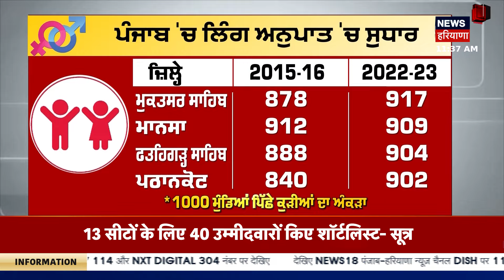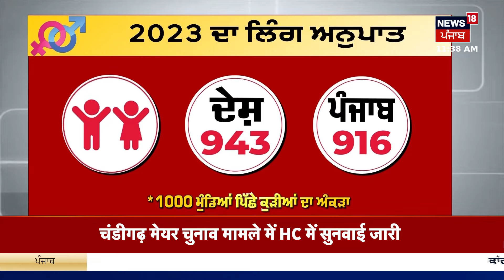Sex Ratio | Punjab 'ਚ ਲਿੰਗ ਅਨੁਪਾਤ 'ਚ ਵੱਡਾ ਸੁਧਾਰ । Punjab News | News18 Punjab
ਪੰਜਾਬ 'ਚ ਲਿੰਗ ਅਨੁਪਾਤ ਚ ਵੱਡਾ ਸੁਧਾਰ । ਪੰਜਾਬ 'ਚ 1000 ਲੜਕਿਆਂ ਦੇ ਮੁਕਾਬਲੇ 900 ਤੋਂ ਵੱਧ ਲੜਕੀਆਂ । 2015-16 ਚ 1000 ਲੜਕਿਆਂ ਪਿੱਛੇ ਸਨ 881 ਲੜਕੀਆਂ। 2022-23 'ਚ ਲੜਕੀਆਂ ਦੀ ਸੰਖਿਆ 916 ਤੱਕ ਪਹੁੰਚੀ । ਨਵਾਂਸ਼ਹਿਰ 'ਚ ਸਭ ਤੋਂ ਵੱਧ 963 ਲੜਕੀਆਂ ਦੀ ਸੰਖਿਆ। 952 ਦੇ ਅੰਕੜੇ ਨਾਲ ਸੰਗਰੂਰ ਰਿਹਾ ਦੂਜਾ ਜ਼ਿਲ੍ਹਾ

 News18 ਪੰਜਾਬ/हरियाणा/हिमाचल एक क्षेत्रीय न्यूज़ चैनल है जिसपर ਪੰਜਾਬ, हरियाणा, हिमाचल, देश एवं विदेश की खबरें प्रकाशित की जाती हैं | समाचारों क साथ-साथ इस चैनल पर समकालीन विषयों पर वाद-विवाद एवं विशेष सीरीज भी प्रकाशित होती हैं जो की काफी रोचक एवं सूचनापूर्ण हैं | n18oc_live